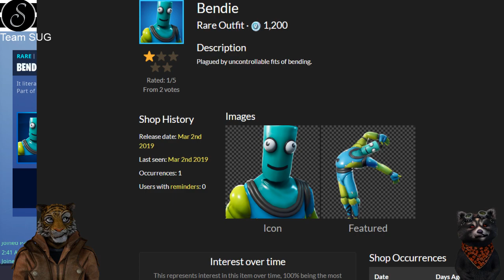DER NEUE SCHLENKI, BIEGCHEN, WACKELBOXER UND WINDIG EMOTE | Fortnite Daily Shop